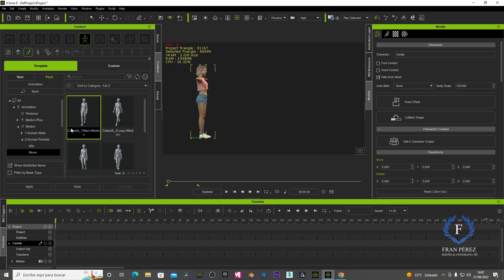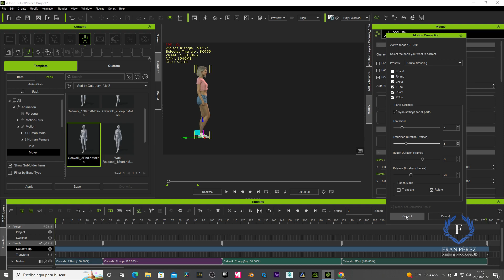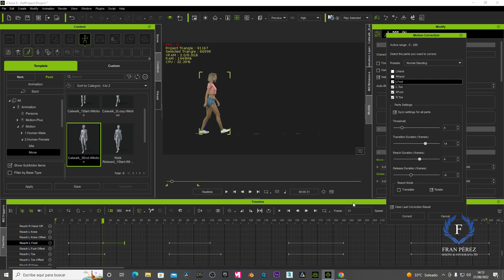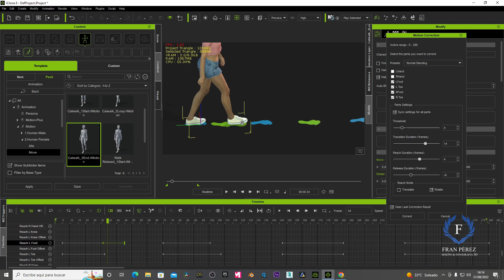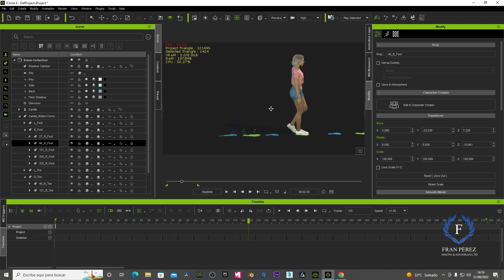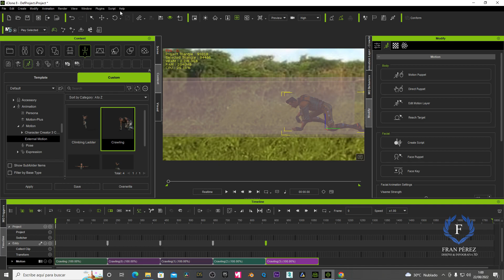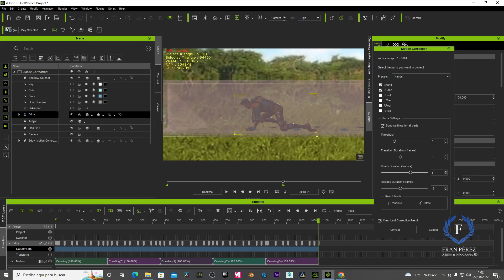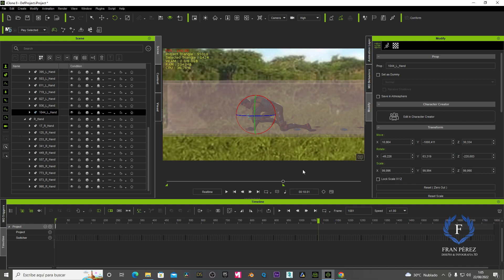Tutorial de iClone 8 Corrección de movimiento para pasos y huellas de manos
iClone tiene una variedad de herramientas que le permiten ajustar rápida y fácilmente pequeños aspectos de su animación para darle el pulido final que necesita. En este tutorial, aprenderá cómo solucionar algunos de los problemas de animación más comunes, como el deslizamiento de pies y manos, para que su animación sea más precisa y realista al final.